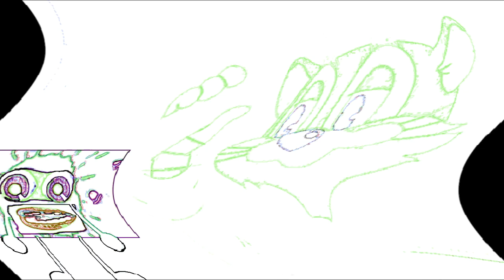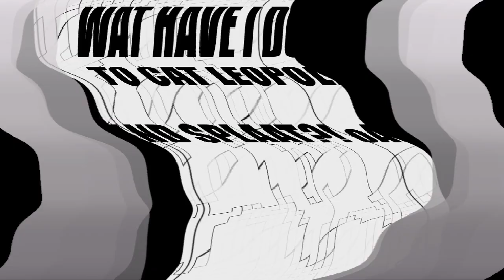Messing around with Cat Leopold and Splaat Talking In A Effect Named 'Nenco Sour Heart'